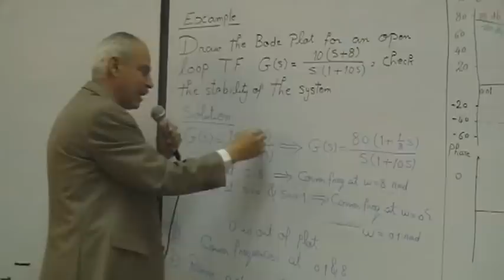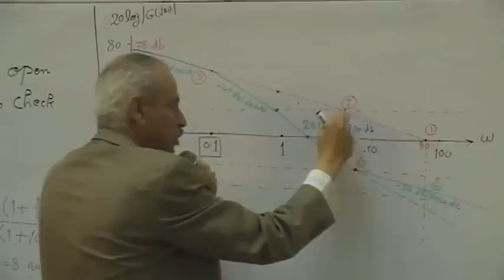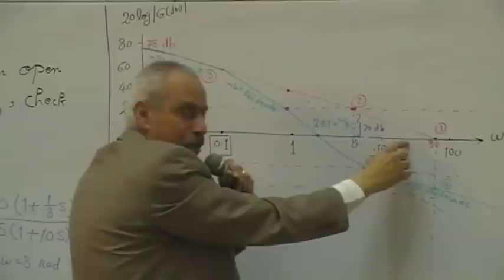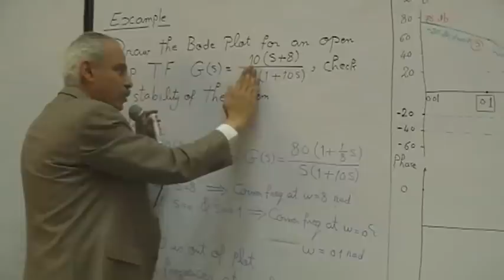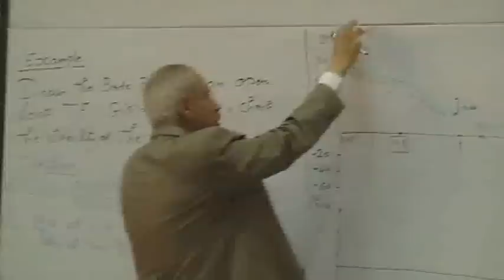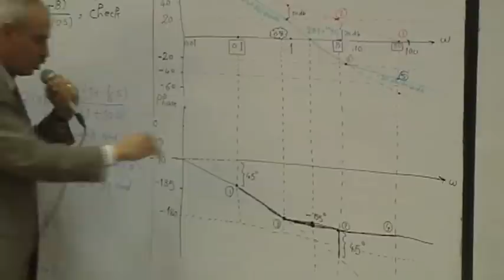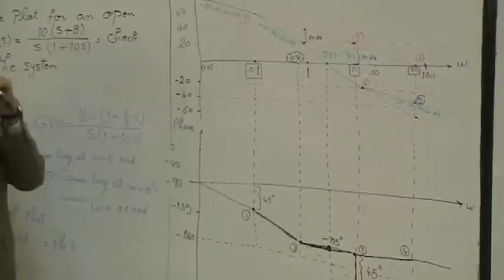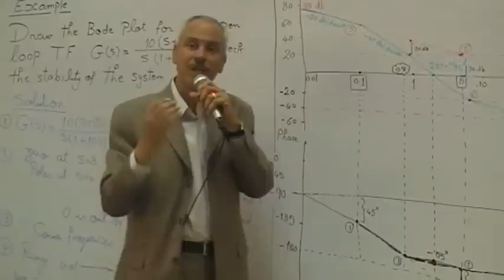05- Example on drawing Bode plot || Dr.Ahmed El Garhy